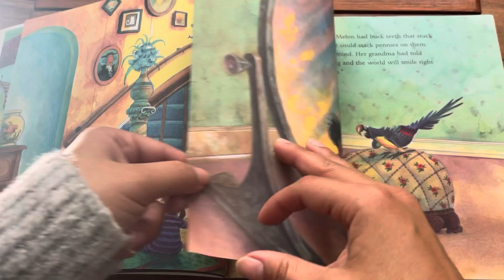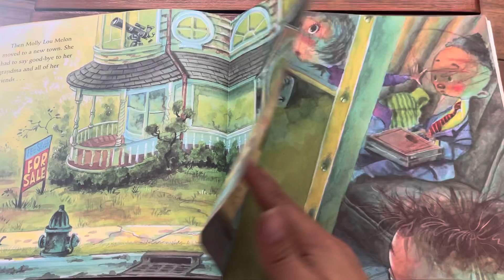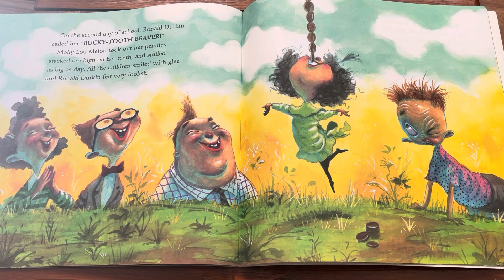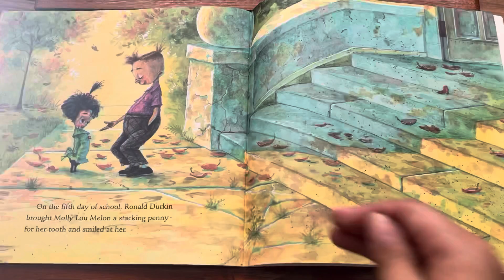Read along “Stand Tall, Molly Lou Mellon”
Great books for inspiring and instilling confidence in our little ones.